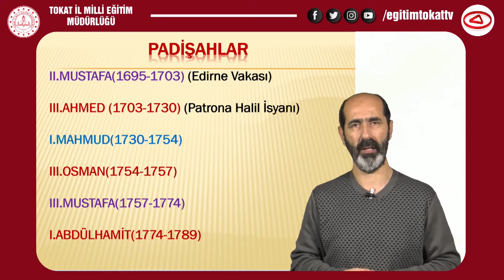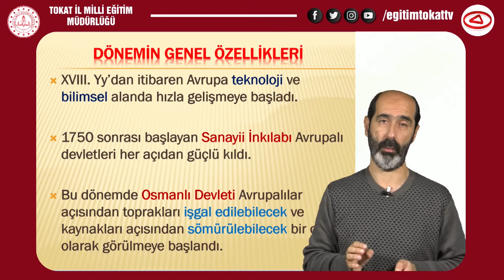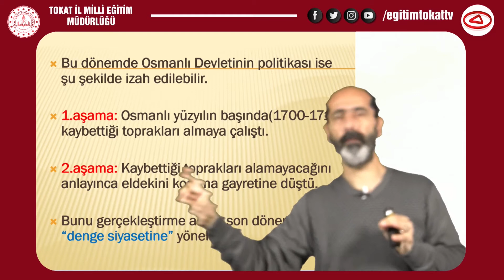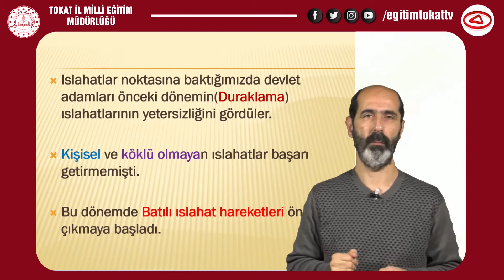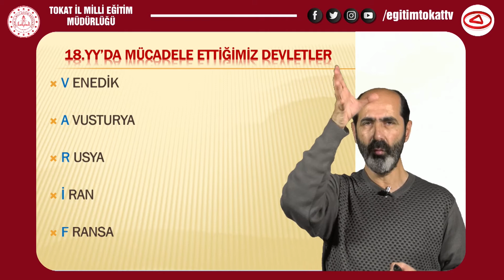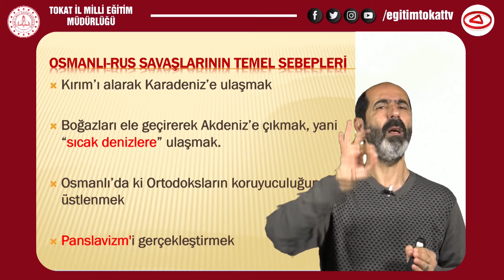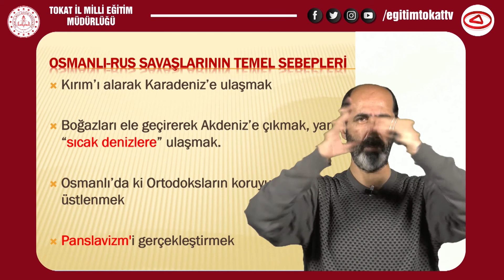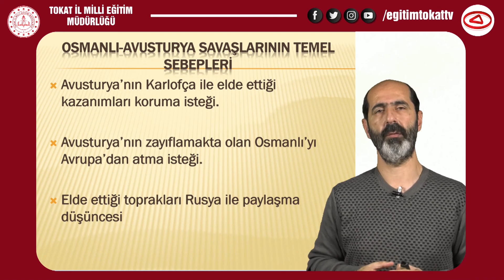18. YÜZYIL OSMANLI SİYASİ TARİHİ - 11.SINIF TARİH - EĞİTİM TOKAT TV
18. YÜZYIL OSMANLI SİYASİ TARİHİ - 11.SINIF TARİH - EĞİTİM TOKAT TV